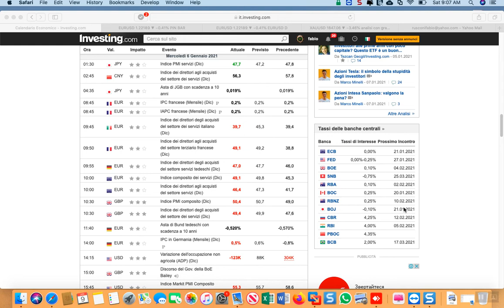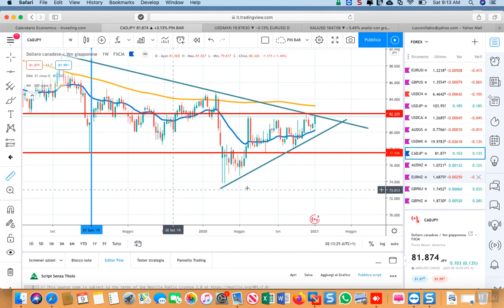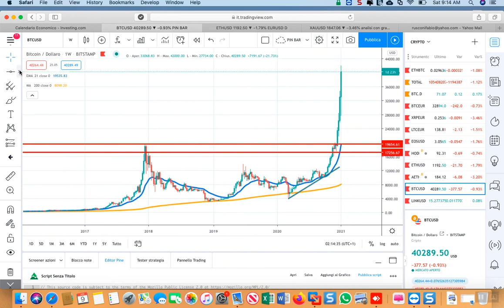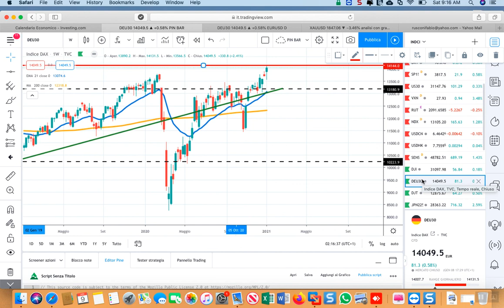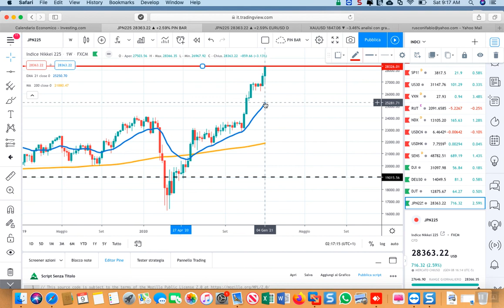analisi weekly 11-15/01 2021-01-09_09-07-10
LE 5 MAJORS-USDMXN-CADJPY-ETHUSD-BTCUSD-US30-DAX-JPN225